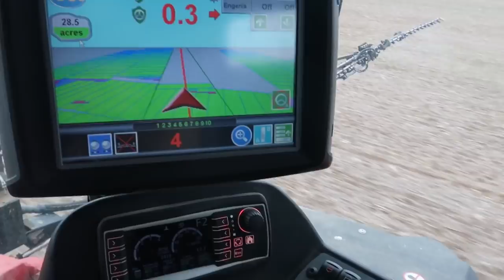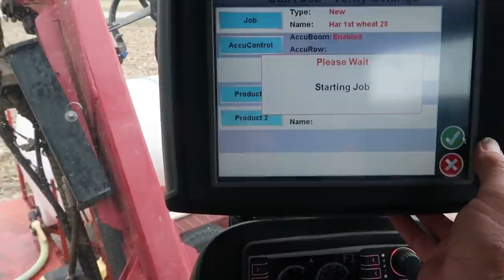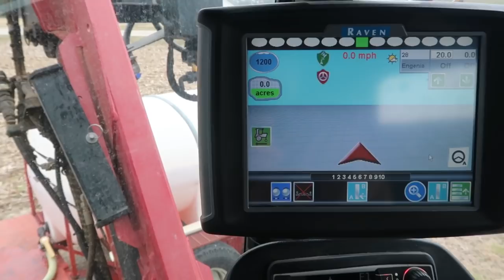It’s Miller (sprayer) Time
Another day closer to spring

FAQ
How many acres do you farm.
3500 acres

By using the links you will be supporting the channel as I will receive a small percentage from amazon.

amazon links

VHS converter

Midland Radios

Shoes/boots
If you buy Altras get a size bigger than normal

Camera
Canon G7x
Canon m50
GoPro

Milwaukee impact

Milwaukee grease gun

Milwaukee leaf blower

Hose reel